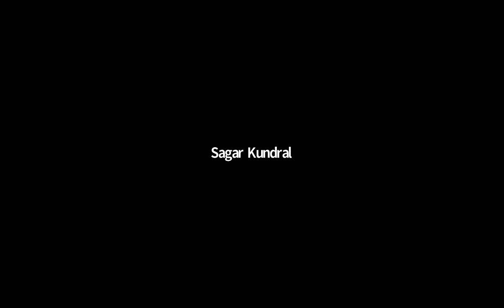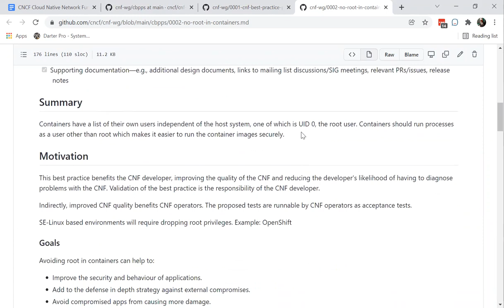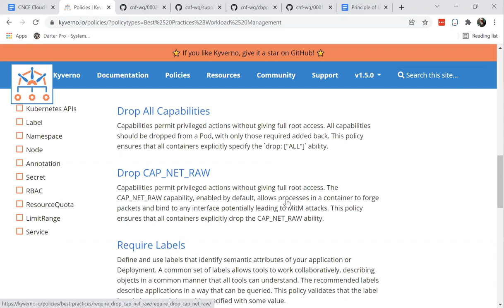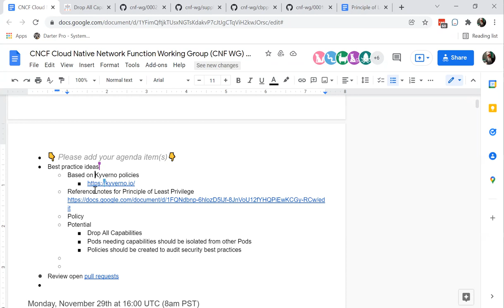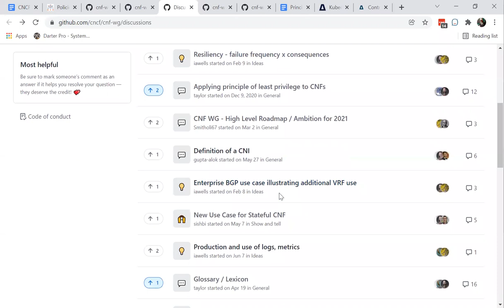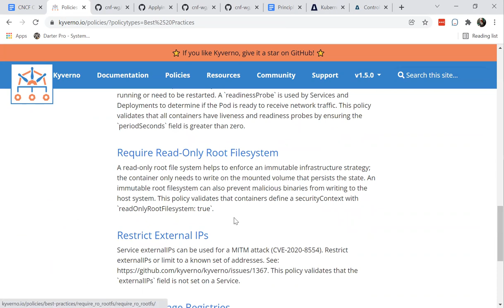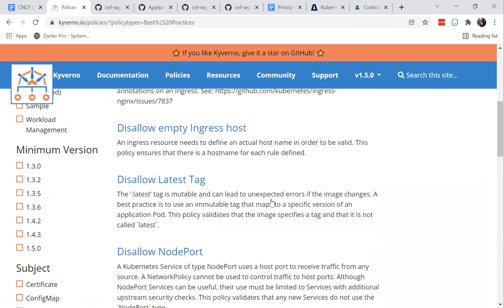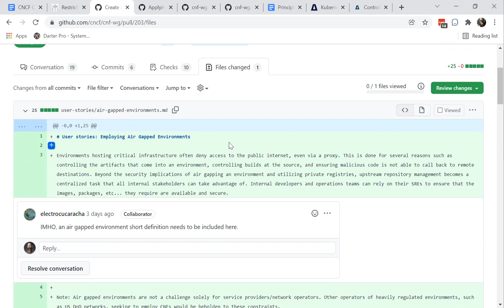CNCF CNF WG Meeting - 2021-12-06